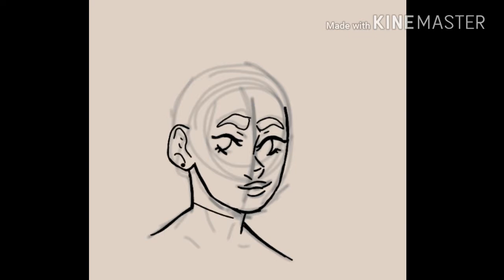My boy [Oc Speedpaint]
Hello! Here is a speedpaint of my oc.

Programs:
Ibispaint X
KineMaster